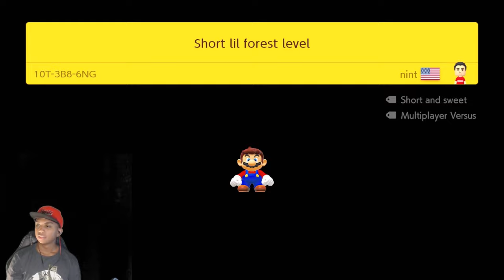new maro maker epsode #4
(prerecorded a while ago lol)

Hey guys! What's up? This is The Ninja Gamer of Ninja Gaming 101, and today welcome back to Mario Maker 2! Today, I torture myself yet again with several Nintenimal levels! Yay! But yea, if you guys like this video and wanna see more, you know what to do! PEACE, my NinjaFam, and take care!!!

Links/Credits:
»My Discord Server!!!: